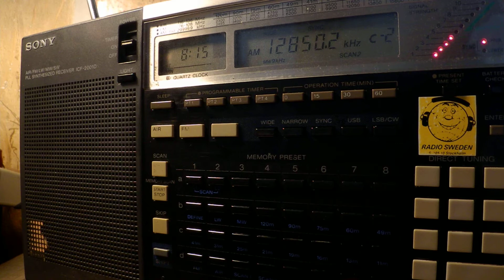27 07 2017 Numbers station E17z English Lady in English to Eu 0814 on 12850 unknown tx site in CUSB